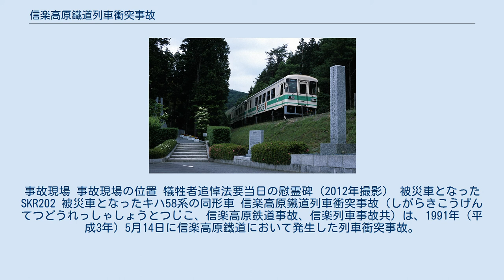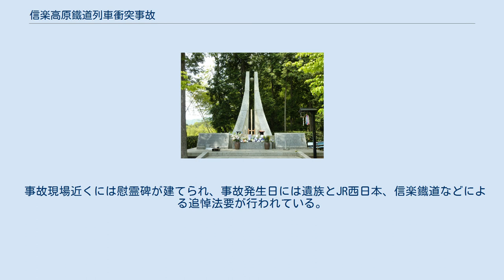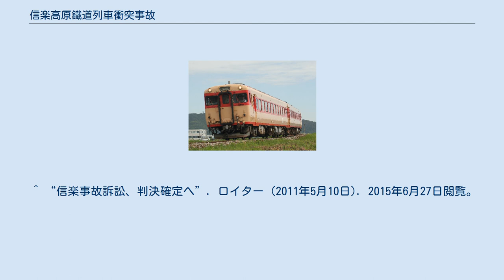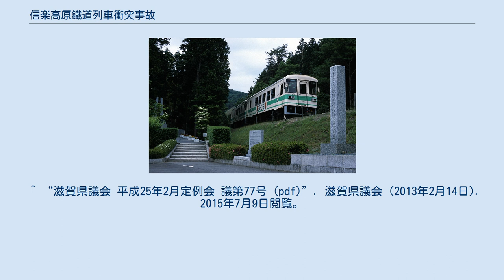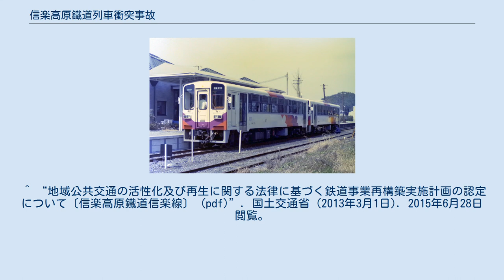信楽高原鐵道列車衝突事故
事故現場 事故現場の位置 犠牲者追悼法要当日の慰霊碑（2012年撮影） 被災車となったSKR202 被災車となったキハ58系の同形車 信楽高原鐵道列車衝突事故（しがらきこうげんてつどうれっしゃしょうとつじこ、信楽高原鉄道事故、信楽列車事故共）は、1991年（平成3年）5月14日に信楽高原鐵道において発生した列車衝突事故。
42名が死亡し、614名が負傷した。
 事故現場跡に建てられた慰霊碑 1991年5月14日10時35分頃、滋賀県甲賀郡信楽町（現・甲賀市信楽町）黄瀬の信楽高原鐵道信楽線・小野谷信号場 - 紫香楽宮跡駅間で、信楽駅発貴生川駅行きの上り普通列車（SKR200形4両編成）と、京都駅発信楽駅行きの西日本旅客鉄道（JR西日本）直通下り臨時快速列車「世界陶芸祭しがらき号」（キハ58系3両編成）とが正面衝突した。
先頭車のキハ58形は前部が押し潰された上に全長のほぼ1/3が上方へ折れ曲がり、SKR200形は先頭車が2両目とキハ58形とに挟まれる形で原形を留めないほどに押し潰された。
JR西日本側乗客の30名、信楽高原鐵道側乗員乗客の12名（うち運転士と添乗の職員が4名）の合わせて計42名が死亡、直通下り列車の運転士を含む614名が重軽傷を負う大惨事となった。
衝突した臨時快速列車は乗客で超満員の状態（定員の約2.8倍）だったことから、人的被害が非常に大きくなった。
 当時、沿線の信楽町では「世界陶芸祭セラミックワールドしがらき'91」が4月20日から開催されており、信楽高原鐵道は線路容量をはるかに超える来場者輸送（ピーク時約2万人/日）に追われていた。
世界陶芸祭は好評を博し、主催者の予想した来場者35万人に対して、これをはるかに上回る客を集め、ゴールデンウィーク明けの5月11日には入場者50万人を達成していた。
 「世界陶芸祭セラミックワールドしがらき'91」の開催にあたって実行委員会は会期37日間の想定来場者数35万人のうち、25%にあたる約9万人を鉄道輸送で賄おうとした。
期間中の想定ピーク輸送人員約9千人/日に対して信楽高原鐵道の輸送力が不足（会期前の乗客は平均して2千人/日足らず）であることから実行委員会は1990年3月に滋賀県知事名で、信楽高原鐵道・JR西日本の両社に対し協力を要請した。
これを受け信楽高原鐵道は旧来の設備を約2億円掛け大改修し、路線の中間部に当たる箇所に小野谷信号場を設け、運行本数をほぼ倍増する工事を実施した。
小野谷信号場は無人で運用することから信楽高原鐵道は、閉塞方式を票券閉塞式から特殊自動閉塞式に変更し、あわせて車両の進行により信号機と分岐器とを自動で設定する自動進路制御装置も設置した。
また設備面でも単線で行き違いができなかった旧来の設備では来場客は到底運べないことから、設備改修とあわせJRの車両と運転手をともに借り受ける協定を結んだ。
しかしCTCは設置せず、信号および分岐器の動作は列車の運行によってのみ決まるシステムであったことが、後述のJR西日本による方向優先テコの無断設置の遠因になった。
 事故当時の信楽線および貴生川駅の配線略図を示す。
信楽線の列車交換は小野谷信号場以外ではできず、また貴生川駅には信楽高原鐵道の着発線が1本しかなく、草津線には待避線がないことに注意。
 （側線等、本文中で言及しない部分については省略した。なお中間駅は全て一面一線の停留場であるため駅の存在だけに記述をとどめている） 事故当時の信楽線は、閉塞が 貴生川駅--（単線区間1）-〈小野谷信号場〉-（単線区間2）--信楽駅 という構造になっていた。
単線区間では、当然のことながら、どちらか一方向にしか列車を走らせることはできない。
そのため単線区間の1と2では、信楽方向（→方向:下り）に列車を進行させるか、貴生川方向（←方向:上り）に進行させるかが自動的に設定され、列車の運行に従って自動的に信号の現示と分岐器の操作が行われる仕組みになっていた。
この機能により小野谷信号場は無人のまま、両端駅である信楽・貴生川の両駅の出発信号機の操作だけで行き違いができるシステムとなっていた。
小野谷信号場には安全側線がないことから、場内信号機の進入許可の現示は警戒信号（黄黄の2灯）であり、出発信号機の制御点まで列車が進行し、かつ、信号所に入りその先の単線区間の閉塞が確保で...